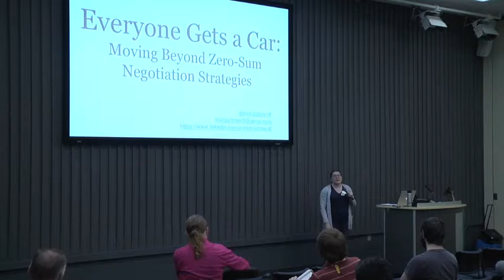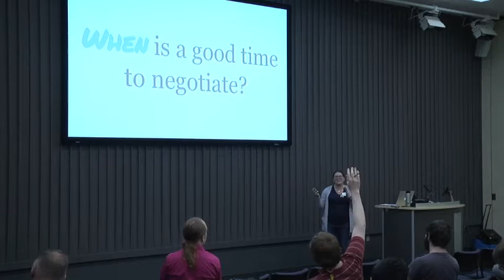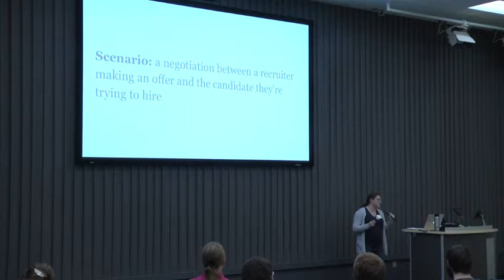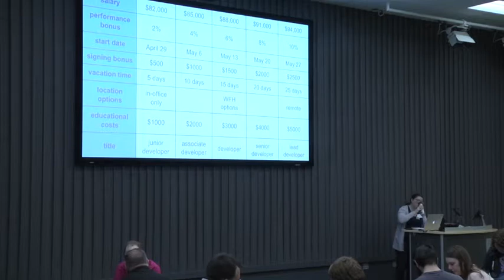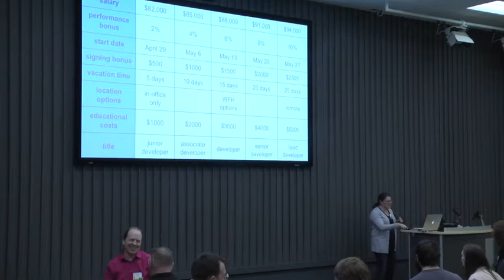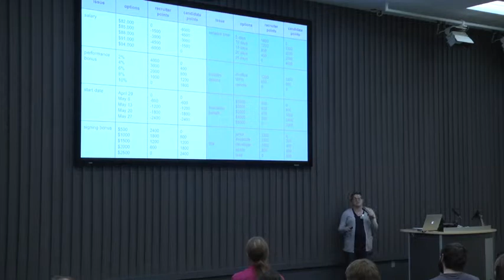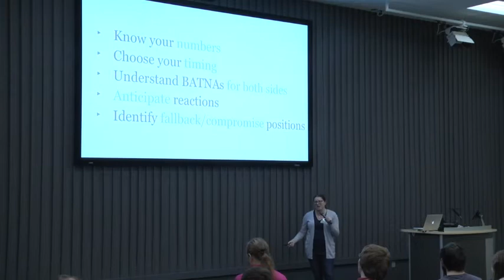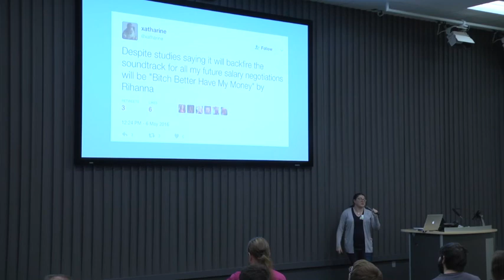You get a car! And you get a car! And you get a car!: Moving Beyond Zero Sum Negotiation Strategies